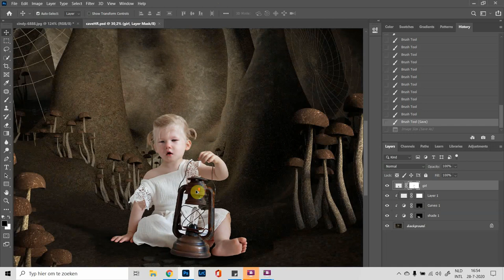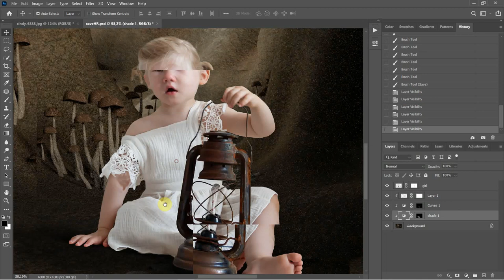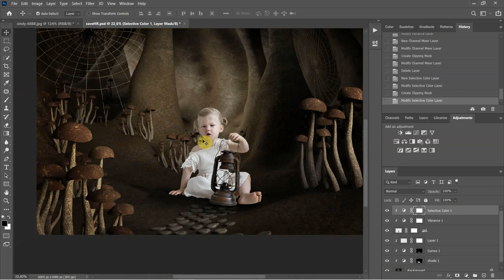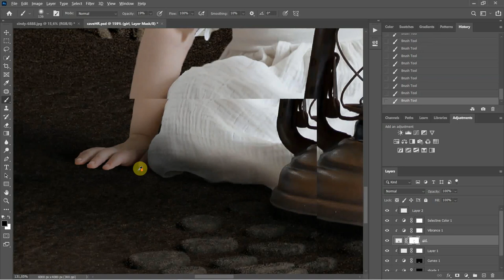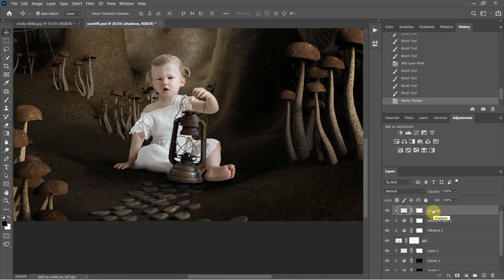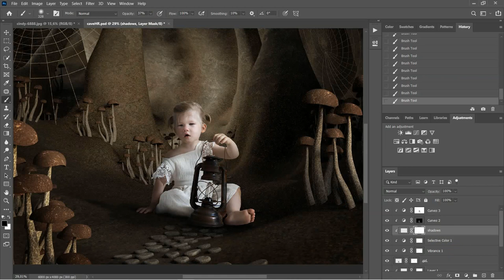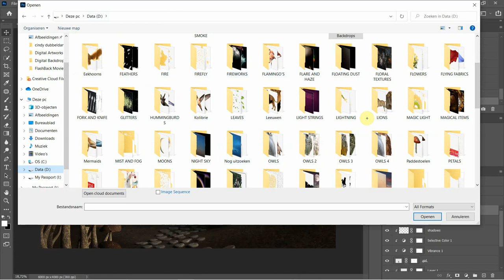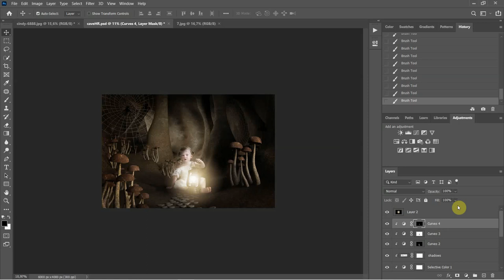Digital Composite of Girl in Cave image in Photoshop Part 3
Credits
PHOTOGRAPHING OF THE PERSON(S) | Baby Love Newborn Art (studio is in Papendrecht, the Netherlands.

DIGITAL BACKDROP | DDBYKS

For Newborn and portrait photographers I also do retouching and editing.

Please follow this channel to make sure you don't miss and video's about my editing.